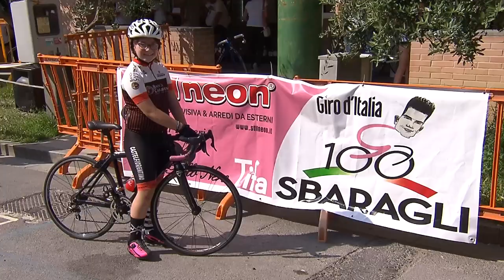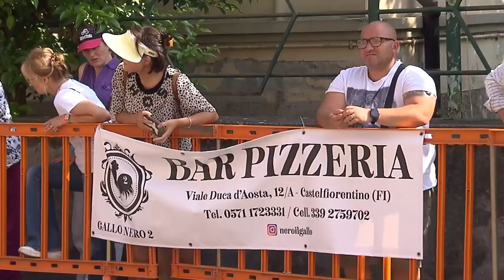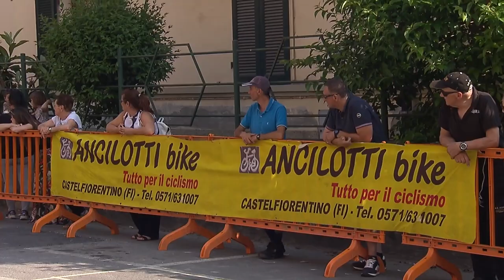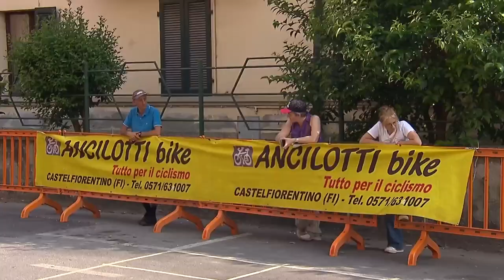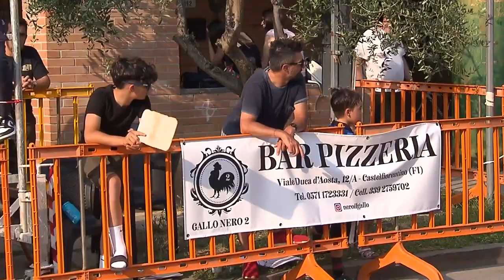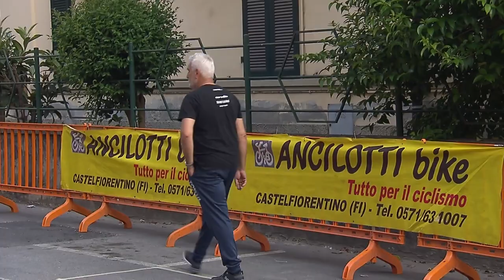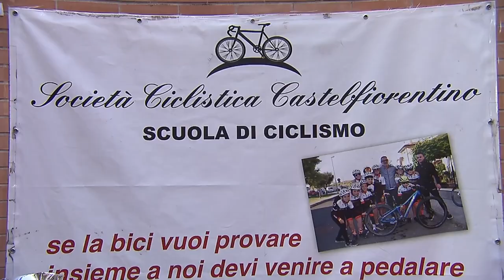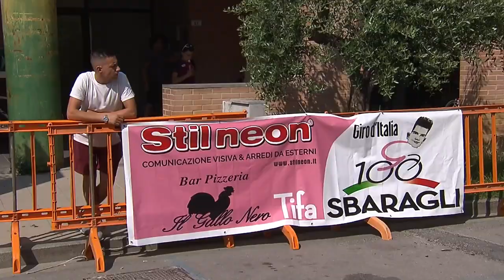Giovanissimi 2023 - Gp Banca di Cambiano 1884 Spa